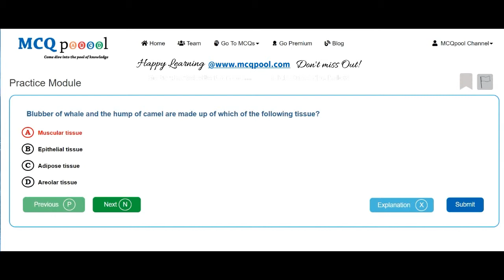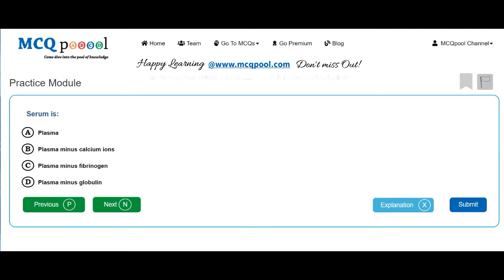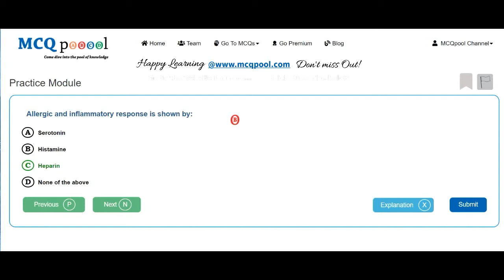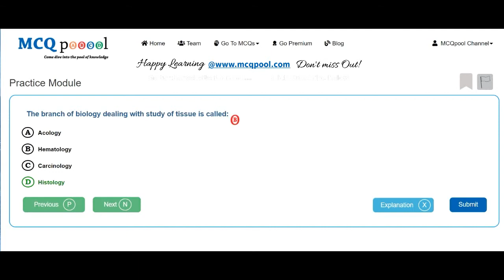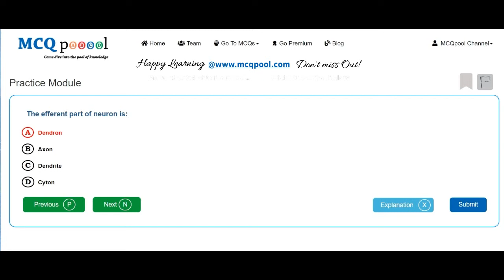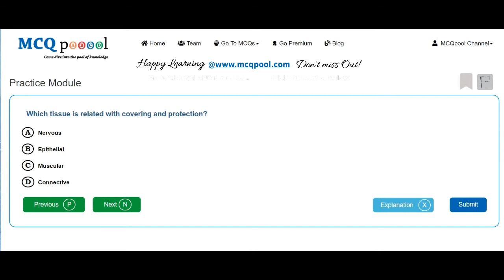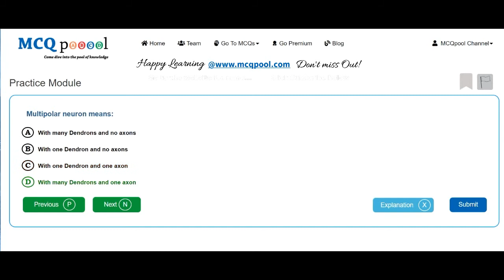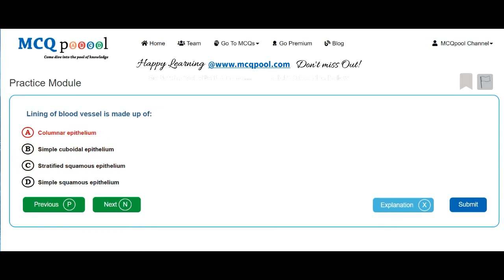Quiz/MCQs on Zoology- Animal Tissues -MCQ Quick Revision Series Free MCQs @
For more details on how to do so, please visit:
Multiple Choice Questions MCQs on Zoology- Animal Tissues for A level/ +2 level/ Intermediate level/ PreMed Entrance